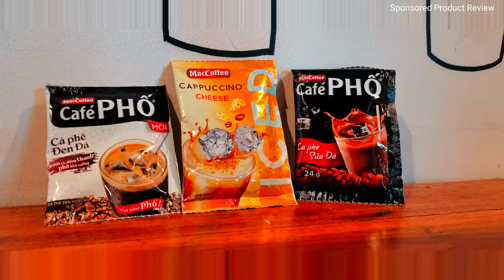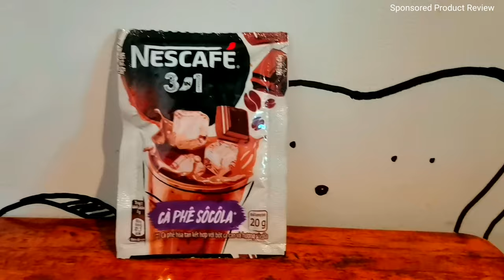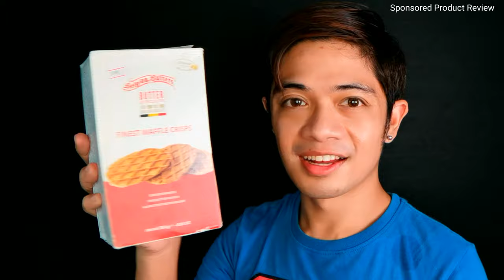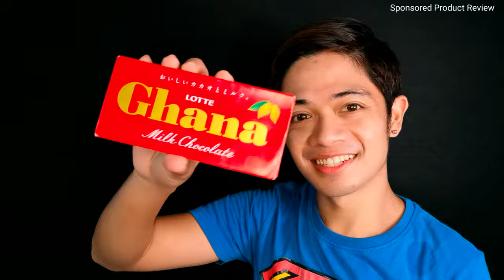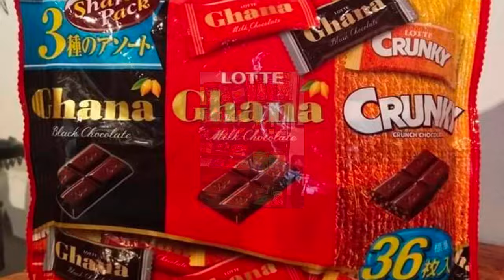Ventuno Tienda & Cafe | Taste Test Review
Episode 109: Ventuno Tienda & Cafe | Taste Test Review

- Located at Osmena Street Arevalo, Infront of Villa Plaza and before Oyster House and Balay na Bato
- Opens 11am to 8pm Everyday
- For  Delivery Details via
DLVR, Angkas Padala 24/7

* ICED  COFFEE BASE 16oz *
- Iced Coffee ₱73
- Vietnamese ₱73
- Ventunocoffee cream ₱93
- RootBeer ₱93
- Dalgona Coffee ₱103
- Egg Coffee ₱103
- Egg Coffee w/ Milk ₱113
- Coffee Cola ₱113
- Irish Coffee ₱143
- Matcha Coffee Fusion ₱143

* ICED NON COFFEE 16OZ *
- Iskrambol ₱73
- Iced Choco ₱93
- Matcha Custard ₱103
- Oreo Dalgona ₱103
- Matcha Latte ₱143
- Strawberry Unicorn ₱143
- Avocado Oreo Shake ₱143

* HOT COFFEE BASE *
- Brewed Coffee ₱58
- Vietnamese Coffee ₱68
- Japanese Drip ₱68
- Coconut Coffee ₱78
- Egg Coffee ₱98
- Egg Coffee w/ Milk ₱108

* OTHER BEVERAGES *
- Canada Dry ₱89
- Oolong Tea ₱89
- Suntory ₱89
- Pepsi Can ₱39
- Bottled Water ₱25

* for take out & delivery add ₱5

* SPECIALTIES *
- Singapore Kaya Toast ₱99
- Singapore Kaya Toast w/ Egg ₱109
- Cheesecake Popsicles ₱169
- Choco Brigadeiro/slice ₱139

* PASTRIES *
- Ventuno Garlic Rolls ₱69
- Korean CreamCheese ₱89
- Garlic CreamCheese Loaf ₱149
- Portuguese Eggtart/pc ₱39
- Portuguese Eggtart/box ₱200
- Classic Eggtart/pc ₱75
- Classic Eggtart/box ₱399

* TOASTS *
- Butter ₱49
- Strawberry ₱89
- Blueberry ₱69
- Cadburry ₱69
- Snickers ₱79
- M & M's ₱79
- Nutella ₱79

* ICE CREAM CAKES *
- Rocky Road ₱89
- Cookies and Cream ₱89
- Ube & Cheese ₱99
- Harlequin ₱99
- Mango Graham De Leche ₱99

- 3 sachets MacCoffee Café Pho
- 3 sachets Nescafe Cappuccino
- Old Town Hong Kong Style Milktea
- Pepsi Blackpink Edition Set
- Bourbon Crepe Biscuits
- Pompadoms Sweet Chili Lentil Chips
- F.east Singapore Laksa
- Lotte Ghana Milk Chocolate Bar
- Singlong Hainanese Rice Chicken Mix
- Morinaga Maple Syrup Snack
- Belgian Butters Finest Waffle Crisps